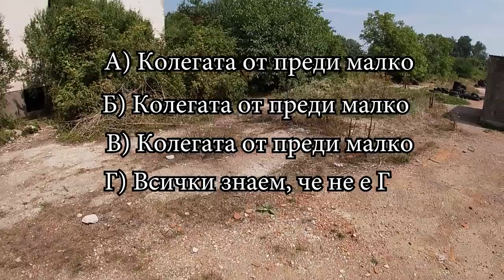ОТКРАДНАХМЕ БИДОН СЪС ЗЕЛЕ!😂 Airsoft Еп.4